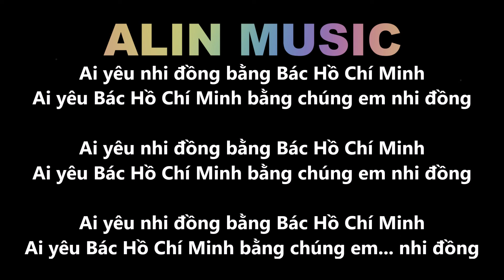NHƠ ƠN BÁC | Karaoke | Beat | ALIN MUSIC